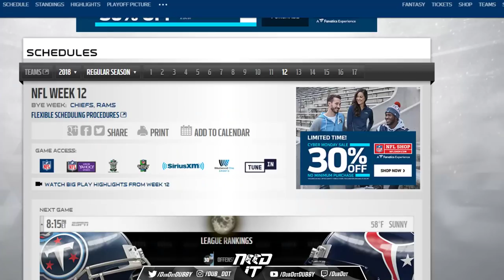STATE OF THE NFC EAST- WHO WINS?- 11/26/18